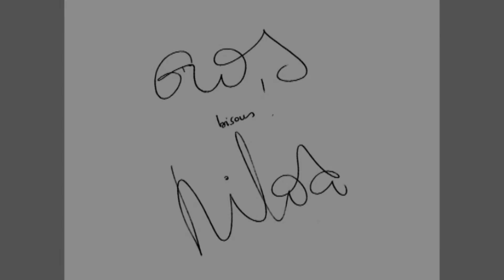Hommage à Nilda Fernandez - Juin 2019